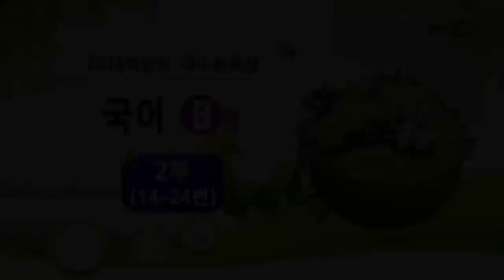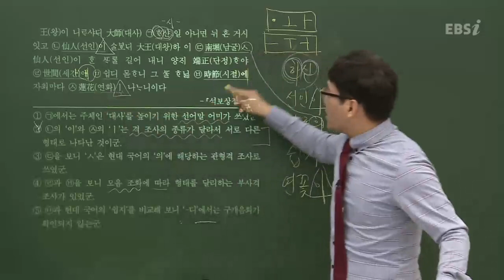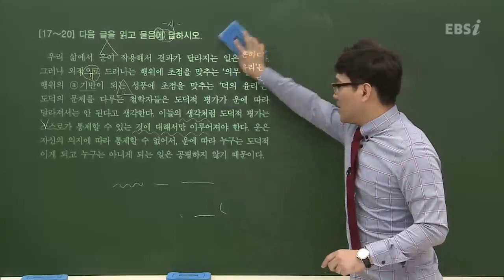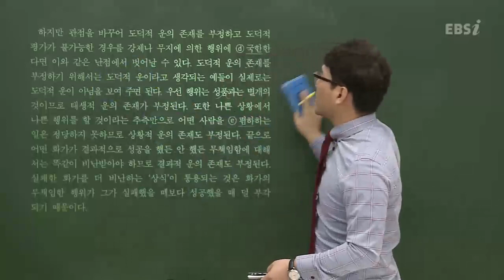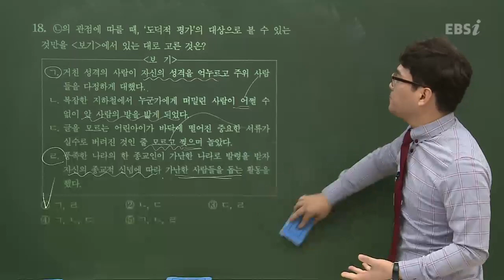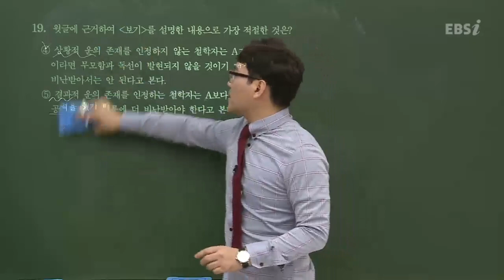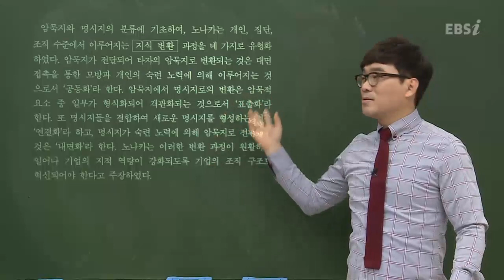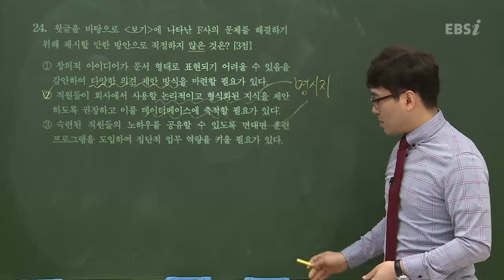EBS 수능 채널